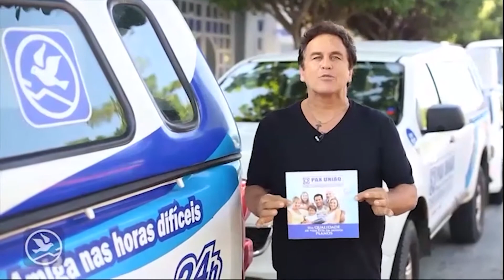PROGRAMA DE TUDO UM POUCO - 29.02.2020